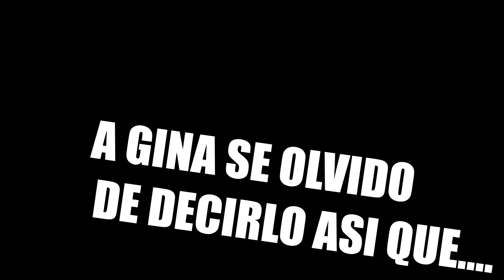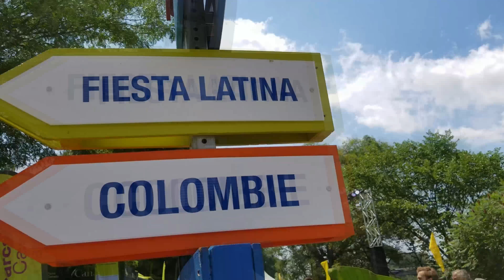VLOG 29 COLOMBIANOS EN CANADA | CELEBRACION PARC JEAN DRAPEAU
MUSICA DIXX

LA FIESTA COLOMBIANA EN MONTREAL SE REALIZO EN DIAS PASADOS EN EL PARC JEAN DRAPEAU Y OBVIAMENTE COMPARTIMOS  EL SENTIDO PATRIO DE REUNIRNOS DISFRUTAR COMIDITA, ENCONTRARNOS CON AMIGOS Y ESCUCHAR BUENA MUSICA Y OBVIAMENTE  COMPARTIRLOS CON USTEDES... ASI QUE DISFRUTEN